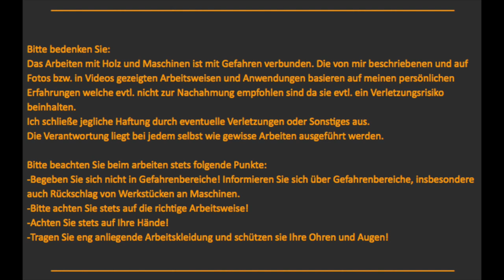Build a Bottle Opener (Challenge 2016) - (with english subtitles)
Just click the button for english subtitle!

Bottle Opener Challenge 2016 - Das Projekt

Im April hatte ich hier auf YouTube und auch auf meinem Blog zu einer Bottle Opener Challenge aufgerufen.

In diesem Video zeige ich den Bau meiner Umsetzung.

Dort fasse ich zeitnah die Projekte aller Teilnehmer zusammen. Also, schaut euch alle Projekte an!

HolzwurmTom nimmt am Amazon Partnerprogramm teil. Das bedeutet, wenn ihr ein Produkt über folgende Links kauft, erhaltet ihr diese zu den üblichen Preisen und ich bekomme eine kleine Provision. So könnt ihr mich und meinen Kanal ohne extra Aufwand unterstützen! Vielen Dank!

Oft gefragte Tools:
-Bench Cookies
-Pica Dry Tieflochmarker
-Pica Ersatzmienen hart für Schreiner
-WABECO Bohr und Fräsständer
-Glubot Leimflasche
-3D- Gehrungswinkel
-3D-Dehrungswinkel Doppelwinkel
-Bahco Kombiwinkel
-T-Nut Schienen
-Klemmhebel für Bohrständer
-Sicherheitsschalter für Frästisch

Schraubzwingen:
-Bessey Ganzstahl Tischzwinge
-Bessey Duoklamp Einhandzwinge
-Bessey Korkuszwinge REVO

Akkuschrauber:
-Bosch GSR 12-15 FC
-Bosch GSR 18C-EC FC2
-Bosch GSR 18V-EC

Oberfräsen:
-Bosch GOF 1250 LCE
-Bosch GMF 1600 CE
-Bosch Führungsschienen Paket OFA-KIT

Sägen:
-Bosch Tauchsäge GKT 55 GCE
-Bosch GKT 10,8V-LI SOLO
-Bosch Schraubzwingen FSN
-Bosch Stichsäge GST 10,8V-LI SOLO

Schleifmaschinen:
-Bosch GSS 160-1A Multi
-Bosch GEX 125-150 AVE

Staubabsaugung:
-Bosch GAS 35 L AFC
-Bosch GAS 35 L SFC
-Bosch Vliesfilterbeutel f. GAS 35 L

Festool Unterflurzugsäge:
-Festool CS 50 EB
-Festool Längsanschlag CS 50

-Meine Kamera
-Silhouette Portrait Schneideplotter
-Holzwerken Handbuch Oberfräse
-Triton Superjaws XXL

Info:
In meinen Videos sind teilweise Produkte zu sehen, welche mir kostenlos zur Verfügung gestellt wurden. Aus diesem Grund kennzeichne ich diese als „Werbung“